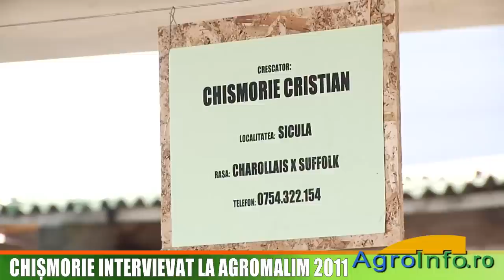Chismorie intervievat la Agromalim 2011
Interviu cu Cristian Chismorie, fermier